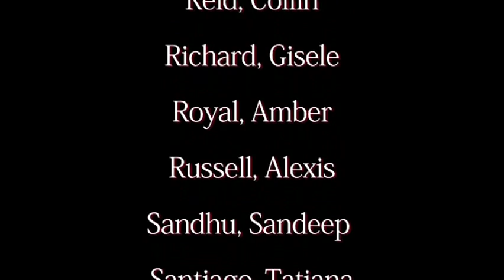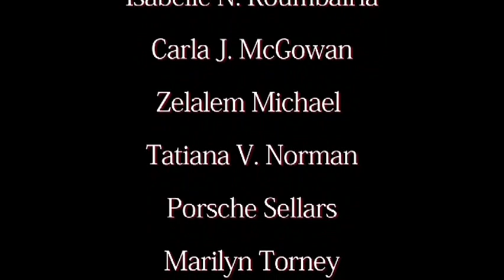Howard University Graduation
The Howard University Dental Classes of 2010: Hygiene, Doctoral and Post Doctoral attend their graduation ceremony in May at the Crampton Auditorium.

Congratulations 2010!

Hygiene Class President Diane Cohen
Dental Class President Jacinta Watkins
School President Sultan Chaudhry
Dean Dr. Leo Rouse